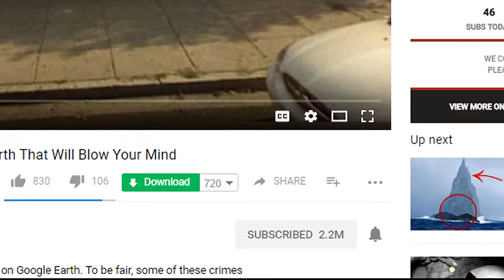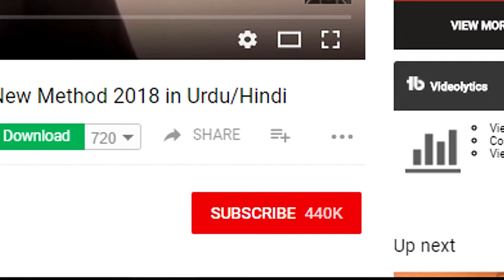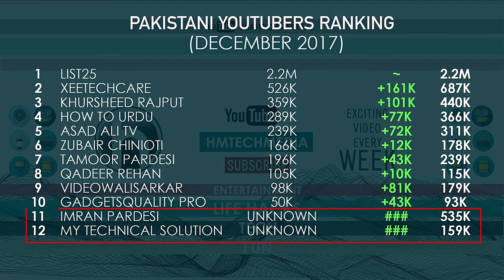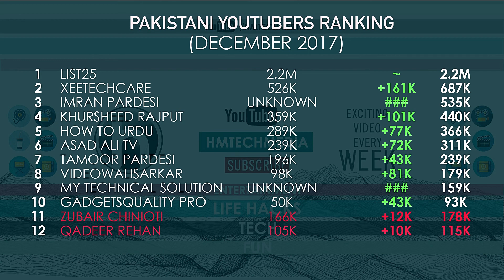TOP Youtubers of Pakistan: Latest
Top 10 Pakistani Youtubers (Tech&Info.) 2017
is a continuation of my last video which I posted in August 2017.
Here is the Top 10 List of Amazing Pakistani You-tubers who are Working hard only for your information and providing quality videos.
follwing are links of Top !0 Channels